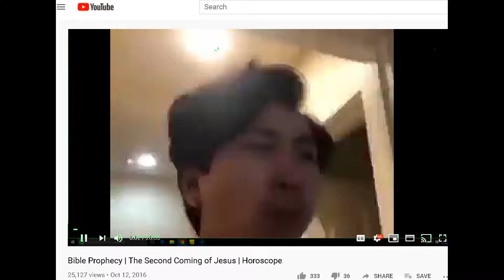oh lawd jesus comin